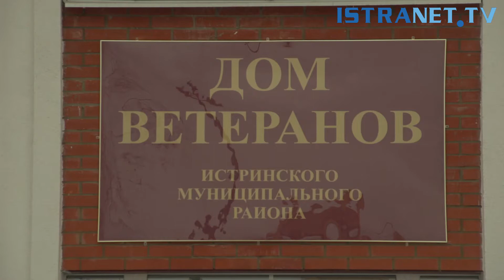Освящение Истринского Дома ветеранов